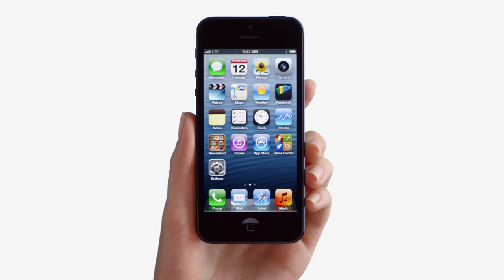Offizieller Apple Ear-Pods Trailer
Der Trailer zu den neuen Ear-Pods von Apple
Diese sind zu finden unter
Das besondere an diesen Kopfhörern ist das sie ergonomisch geformt sind und so
viel besser ins Ohr passen.
Außerdem ist der Klang im Gegensatz zu den alten Kopfhörern viel besser geworden...